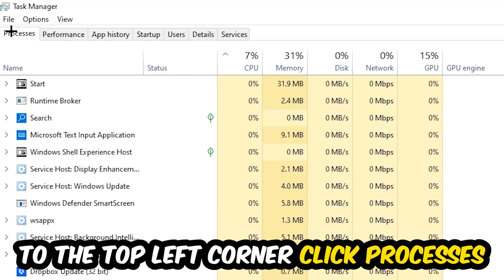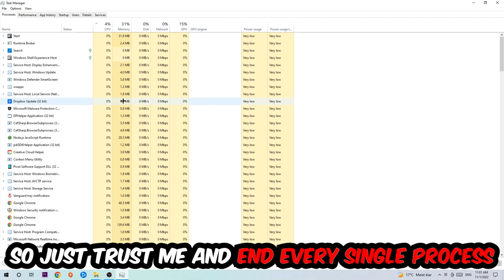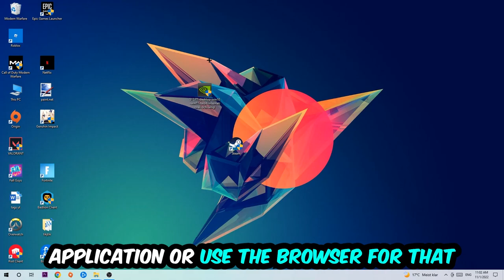Unreal Engine 5 – How to Fix Crashing, Lagging, Freezing – Complete Tutorial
how to fix Unreal Engine 5 crashing,
how to fix Unreal Engine 5 crashing on pc,
how to fix Unreal Engine 5 crashing on ps4,